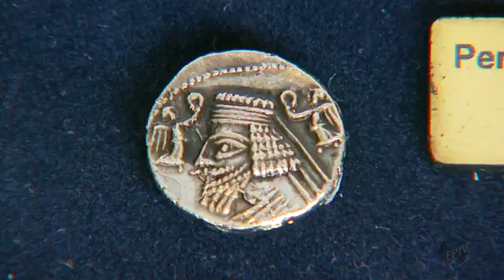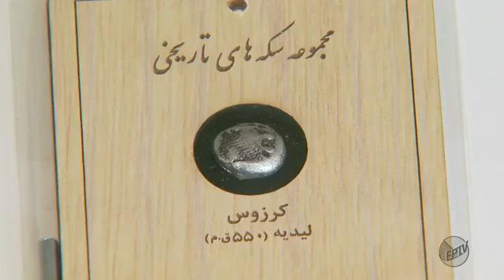Coleção de moedas persas é doada para Universidade Federal de Alfenas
A 1ª edição do jornal da EPTV do dia 29/10/2016 publicou uma reportagem sobre a coleção de moedas doada pelo Prof. Damon Monzavi e pelo Numismatic Museum of Bank Sepah do Irã para a UNIFAL-MG. O professor do Instituto de Ciências Humanas e Letras, Cláudio Umpierre Carlan, conversou com a equipe da emissora e explanou sobre as moedas.